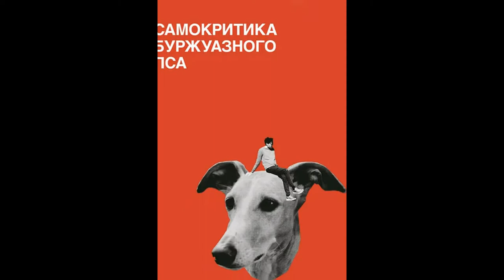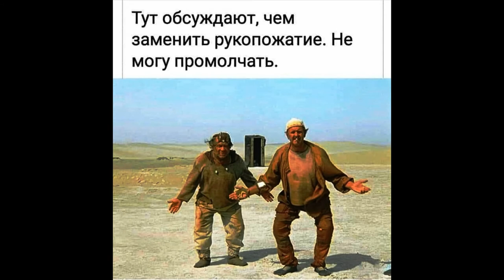Диктатура олигархата Система рок опера Майский Жук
Диктатура олигархата (Система (рок-опера))

  guitar
Что это за система такая,
В отношениях людей, - основная?
  hammond solo
Которая одних гнобит, других голубит,
Одного поддерживает, второго губит
Система - финансово-олигархическая,
Она во все века живет - историческая
Основа ее - "Диктатура олигархата"
Уродлива, зловеща, крива и горбата
От прослойки погани - "буржуа - олигархи".
Ждите от барского стола "крохи-подарки"
Сами по себе деньги есть нечто нейтральное
У них их много, у тебя нет.
Сами деньги не несут собой негатива и нагрузки.
Да хоть по-французски, да хоть по-русски
  hammond
Деньги это всего лишь эквивалент товара
А не цель -  побольше "в одну харю, с навара"
Уязвимость - человеческая жадность
Человеческий недостаток, как крайность
  synthesizer &  guitar solo
И всё хорошо лишь при идеальных условиях
У всех теорий, во всех существующих философиях
Деньги мгновенно превращаются в инструмент,
Кующих рабов для правильства -  дивертисмент
  synthesizer
Контролируют деньги во главе экономики,
Контролируют волю
  sax's
"Умокарлики" и "умогномики"
 "Умокарлики" и "умогномики"

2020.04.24